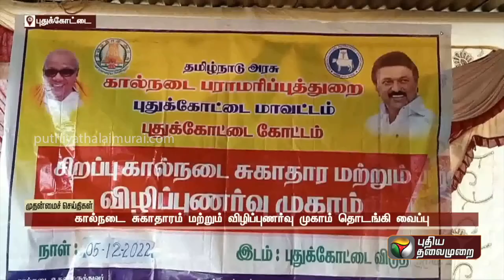புதிய கால்நடை மருந்தகத்தை திறந்து வைத்தார் அமைச்சர் மெய்யநாதன்!